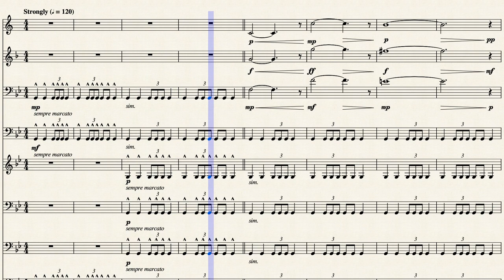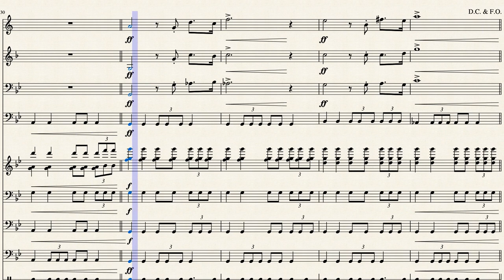Attack of the Airships Sheet Music - Super Mario Galaxy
My transcription of the "Attack of the Airships" theme that plays in Super Mario Galaxy. Although the strings soundfont is not 100% accurate, I tried to stay as close as I could to the original sound of the piece.